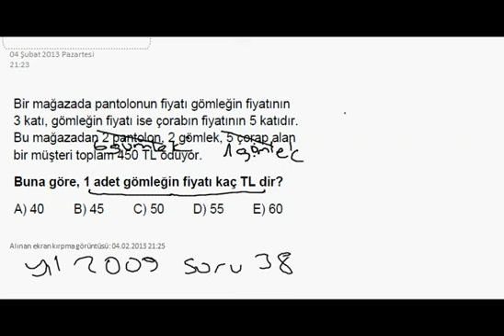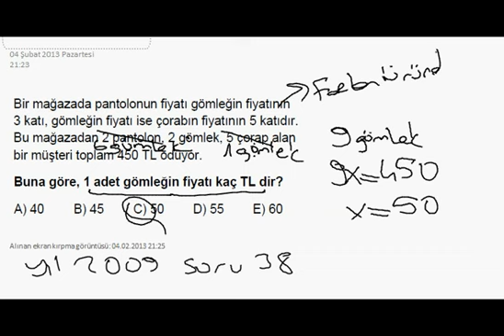Dikey Geçiş Sınavı - 1 Soru 1 Yorum ( Bölüm 19)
Dikey Geçiş Sınavı - 1 Soru 1 Yorum Buğra AYAN tarafından sınava girecek arkadaşlara hazırlanan ücretsiz bir eğitim dökümanıdır. Embed kodları harici bir kullanım ve kopyalama yapmayınız. Bugra'ya ulaşmak için Faceobok Twitter